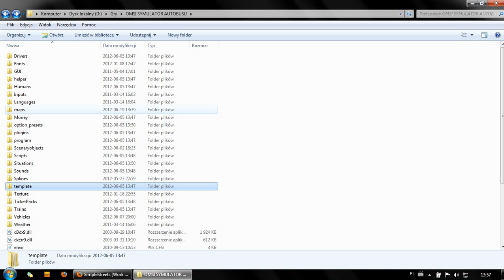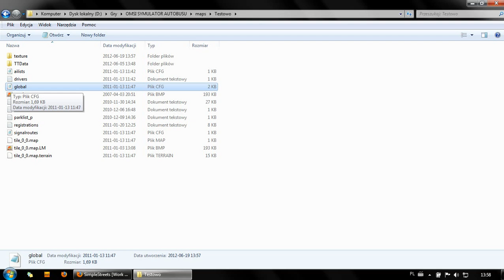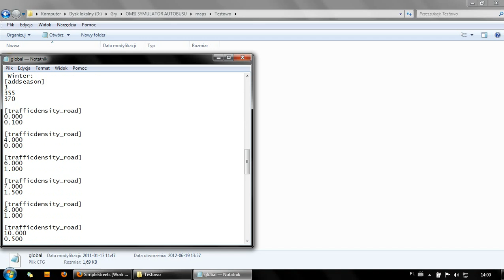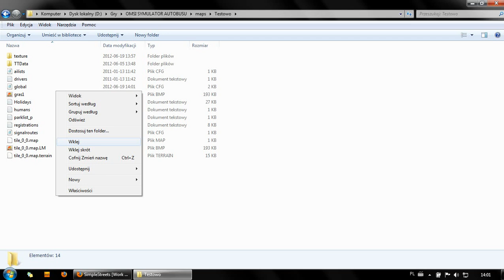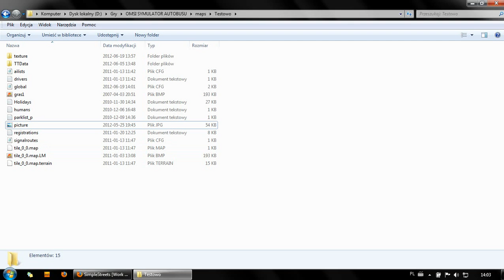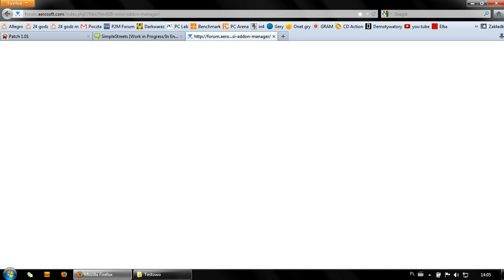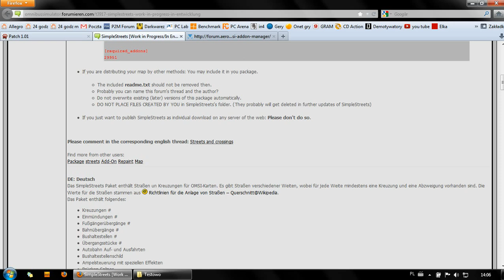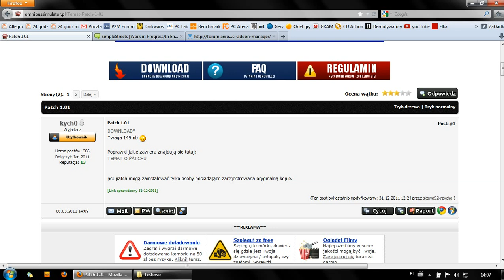OMSI PORADNIK #1 Razem tworzymy mapę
Tematem tej serii jest stworzenie własnej mapy dla gry. Zaczynamy od prostych rzeczy jednak jak wiadomo idąc na przód poziom trudności rośnie. Zapraszam początkujących graczy i nie tylko, na pewno pojawią się kolejne odcinki.